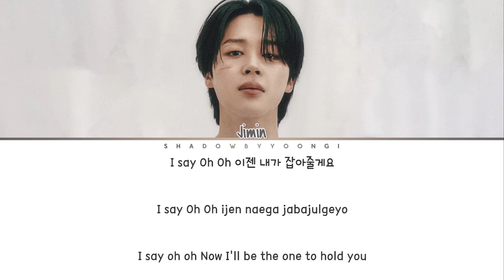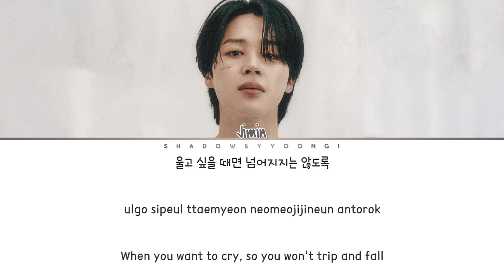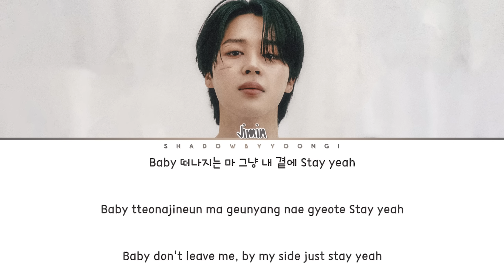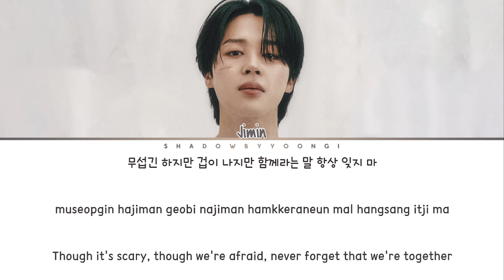Jimin 지민 'Dear. ARMY (편지)' Lyrics (Color Coded Han_Rom_Eng) | ShadowByYoongi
👥Artist: Jimin 지민
🎵Song: Letter (feat. Jungkook)
📚Album: FACE

Letter Hidden Track
Jimin
Jungkook
BTS
Hidden Track
jimin
dear army
dear army lyrics
dear army audio
dear army line distribution
dear army easy lyrics
dear army romanized
dear army romanized lyrics
dear army mv
dear army music video
jimin dear army
jimin dear army lyrics
jimin dear army lyrics distribution
jimin dear army color coded lyrics
jimin dear army romanized
jimin dear army romanized lyrics
jimin dear army audio
jimin dear army live
jimin dear army concert
jimin dear army music video
jimin dear army teaser
jimin dear army line distribution
jimin dear army cover
jimin dear army tiktok
jimin dear army dance practice
jimin dear army edit
jimin dear army reaction
jimin dear army 1 hour
jimin dear army easy lyrics
jimin lyrics
jimin topic
Letter
Letter lyrics
Letter audio
Letter mv
Letter line distribution
Letter easy lyrics
Jimin Letter
Jimin Letter lyrics
Jimin Letter lyric
Jimin Letter color coded lyrics
Jimin Letter romanized
Jimin Letter audio
Letter Hidden Track
Letter Hidden Track lyrics
Letter Hidden Track audio
Letter Hidden Track mv
Letter Hidden Track line distribution
Letter Hidden Track easy lyrics
Jimin Letter Hidden Track
Jimin Letter Hidden Track lyrics
Jimin Letter Hidden Track lyric
Jimin Letter Hidden Track color coded lyrics
Jimin Letter Hidden Track romanized
Jimin Letter Hidden Track audio
Jimin Letter live
Jimin Letter concert
Jimin Letter music video
Jimin Letter teaser
Jimin Letter line distribution
Jimin Letter cover
Jimin Letter edit
Jimin Letter reaction
Jimin Letter 1 hour
Jimin Letter easy lyrics
Jimin lyrics
Jimin topic
BTS lyrics
BTS topic
Jimin Face-off lyrics
Jimin Alone lyrics
Jimin Interlude : Dive lyrics
Jimin Like Crazy lyrics
Jimin Set Me Free Pt.2 lyrics
Jimin Like Crazy English Version lyrics
Jimin Letter lyrics
Jimin Jungkook Letter lyrics
Jimin Like Crazy Deep House Remix lyrics
Jimin Like Crazy UK Garage Remix lyrics
ShadowByYoongi
ShadowByYoongi Jimin
ShadowByYoongi Lyrics